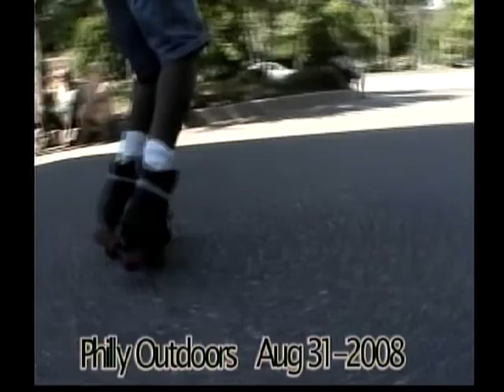Teminator Tex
Terminator Tex is what he liked to be  called  rather he was indoors or outdoors. Here he is at Terry Gilmore's  Abundant Multimedia Studio, narrating a skate video just months before his passing.  Millennium Rink, Club 22, Virginia Beach, Elsmere Del., Shake and Bake Baltimore is just a few of the places he skated seen here.This